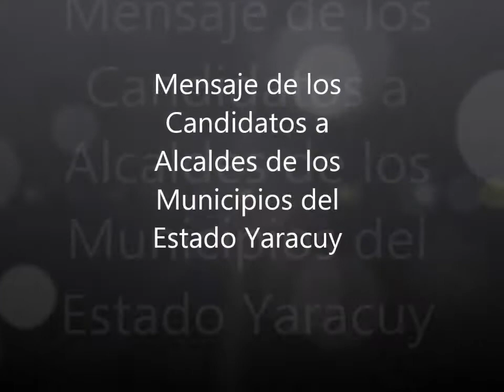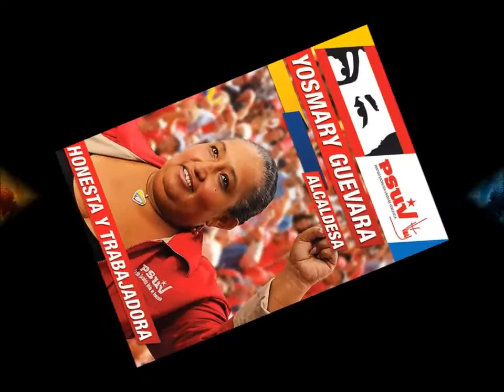Mensaje de Yosmary Guevara, Candidata a Alcaldia por el Municipio La Trinidad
Mensaje de Yosmary Guevara, Candidata a Alcaldia por el Municipio La Trinidad, del estado Yaracauy para el 8D